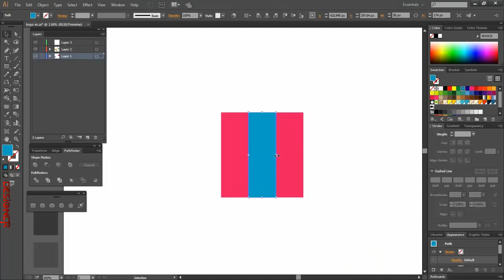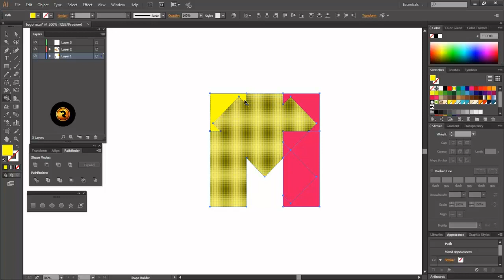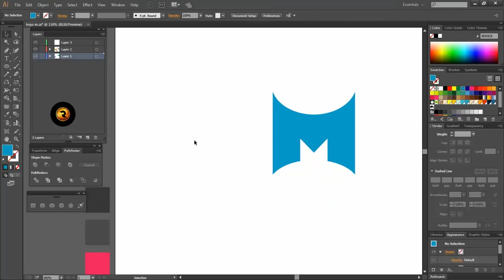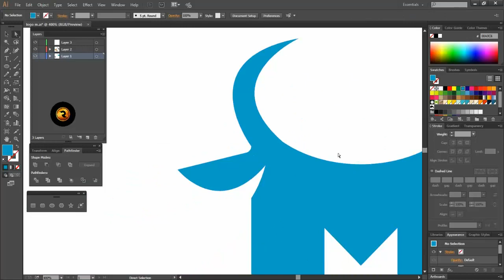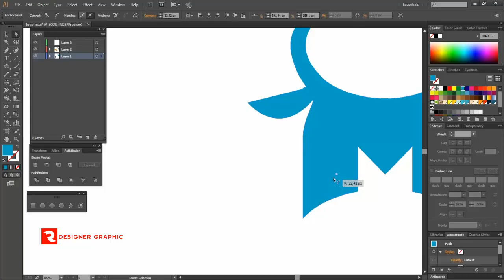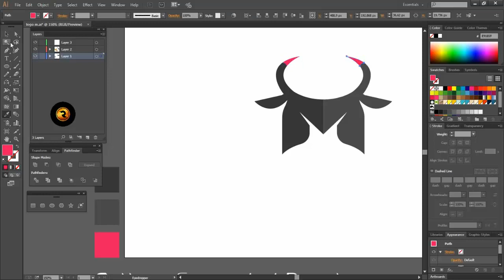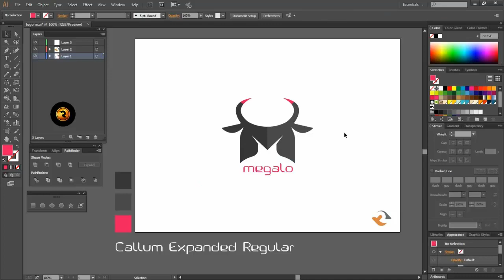logo design tutorials Megalo